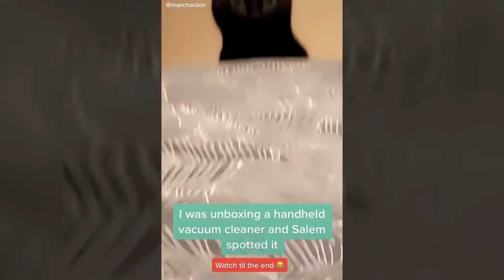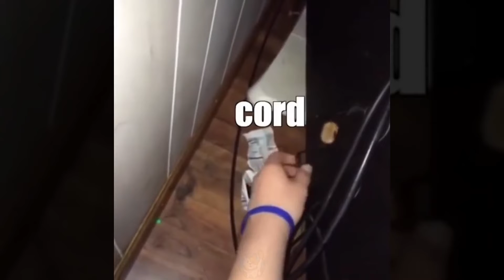Funniest Animals | Funny Dog And Cat | Funny Animals Video #12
Unbelievable!!! Funny Dog Videos Try Not To Laugh 🦴🐕🐶✔️1
Hi everyone, today you'll see funniest animal videos compilation . In this series of funny videos you will see funny cats, dogs, other cute pets that will give you laugh all day long.
Enjoy watching and try not to laugh.  So ridiculous!  Hope you like our compilation.

Welcome to the MEOW where you can find lots of cute, funny and adorable videos about Pets. If you are an animal lover, you are in the right place. Because we will bring you daily videos of cutest Pets in the world. Are you ready for that?

Our Purpose: We made this collection to share the cutest and funniest video about dogs, cats, pets and animals. One of these videos was shared and used by the owner, or we purchased it. However, there are still a few videos, we haven't contacted the owners yet. Thank you!